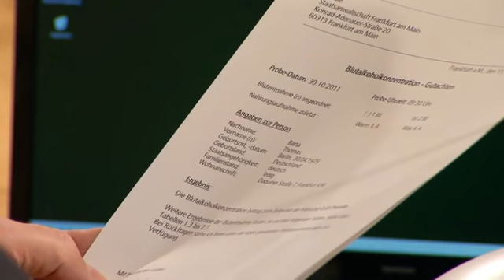Bräutigam randaliert! Hat Thomas Schmuck 48 Uhren geklaut? 1/2 | Richter Alexander Hold | SAT.1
Seit Thomas Barta von seinem zukünftigen Schwiegervater als Geschäftsführer in dessen Kaufhaus eingesetzt wurde, fühlt er sich vom ihm kontrolliert und bevormundet.

2001 übernahm er die Moderation der Sat.1-Gerichtsshow "Richter Alexander Hold".